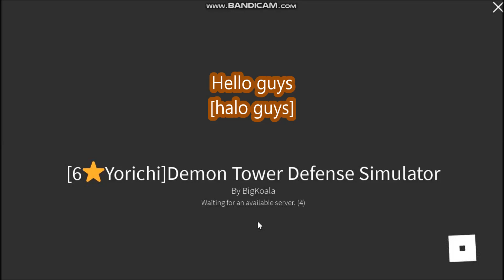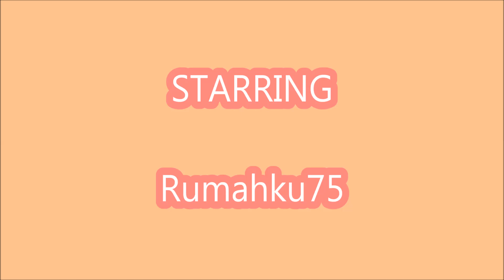*ALL CODES WORK* [6⭐Yorichi] Demon Tower Defense Simulator ROBLOX | September 9, 2021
Demon Tower Defense Simulator